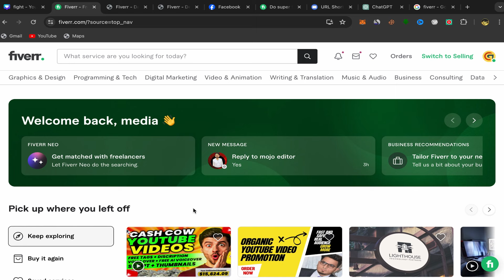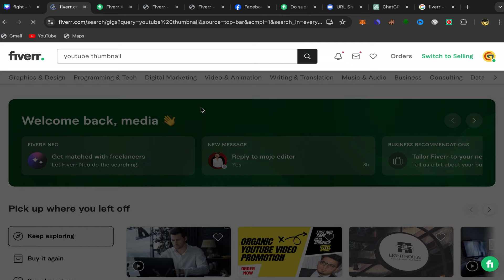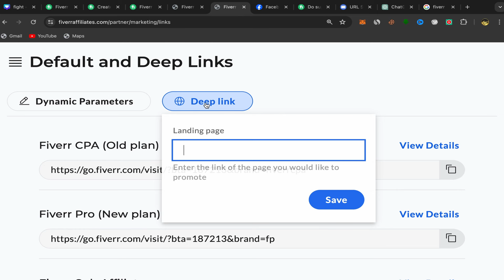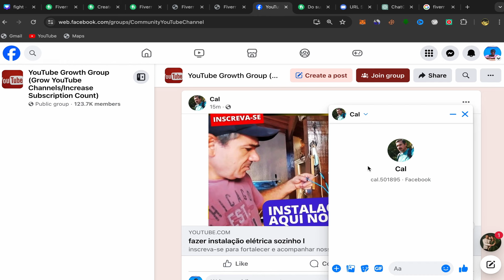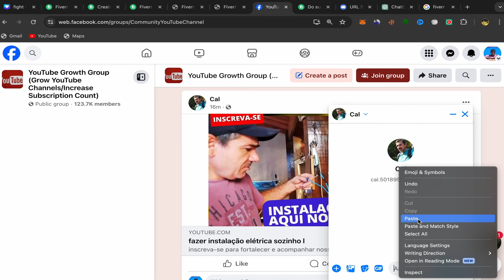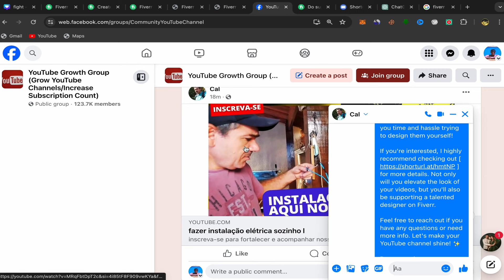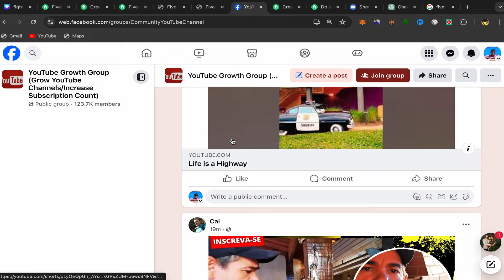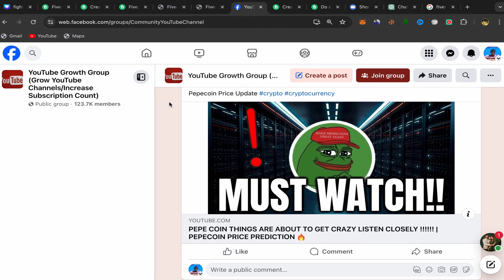How To Make Your First $1K with Affiliate Marketing (FREE TRAFFIC)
In This step by step tutorial video i show you how to make your first $1,000 with affiliate marketing using free traffic, so you can start making money online on affiliate marketing as a beginner and have passive income.